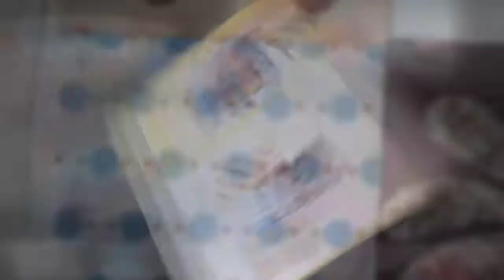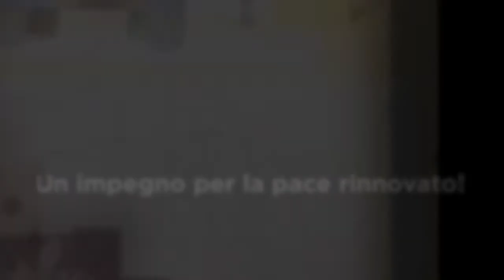Living Peace Portugal: L'Arte e gli Elefanti della Pace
Scuole Leça do Balio e Padrão da Légua, PORTOGALLO
Novembre 2019